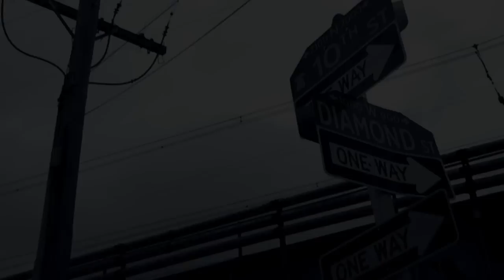2012 Temple Football Trailer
Created by Scott Hartkorn.

Just one week away from the start of the 2012 Temple Football season. The Owls take on city rival Villanova at 7PM, August 31st at Lincoln Financial Field.